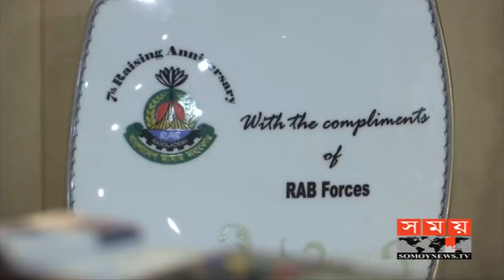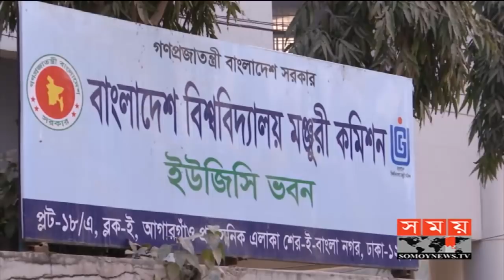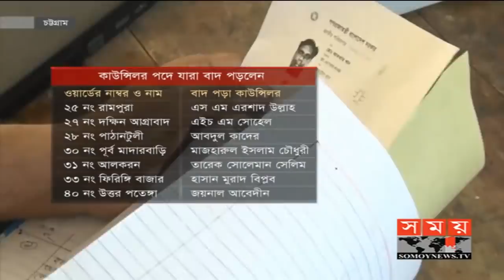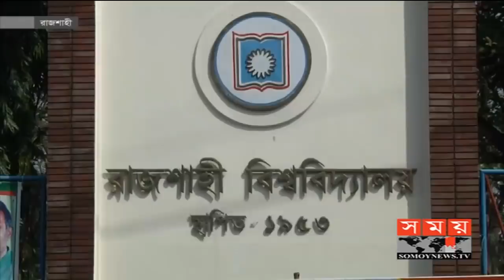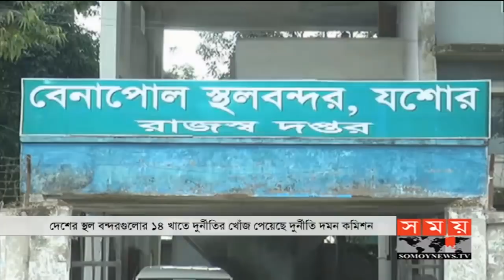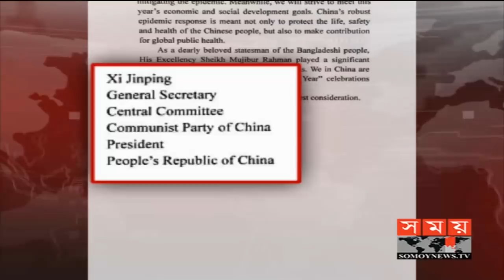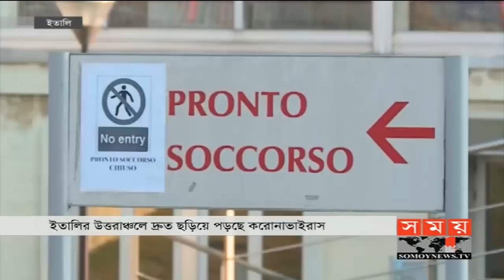প্রবাসে সময় | রাত ১টা | ২৭ ফেব্রুয়ারি ২০২০ | Somoy tv bulletin 1am | Latest Bangladesh News